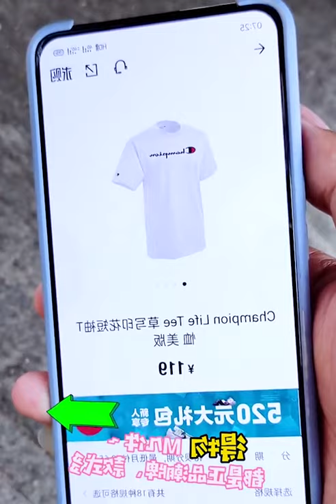Yummy Lobster Show cooking funny